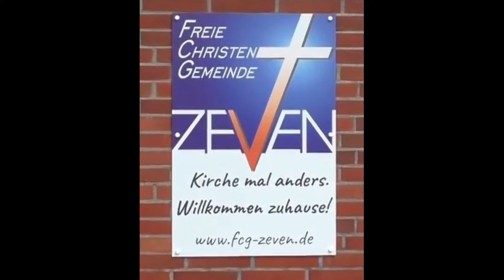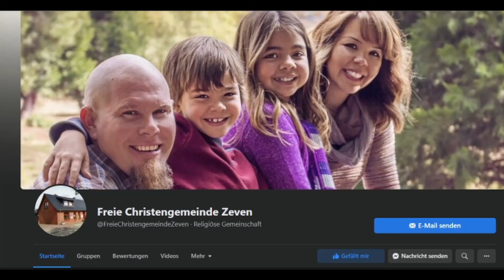Claudia Volkmann - Wachsen - aber wie ? ♥ FCG Zeven (21.05.2022)